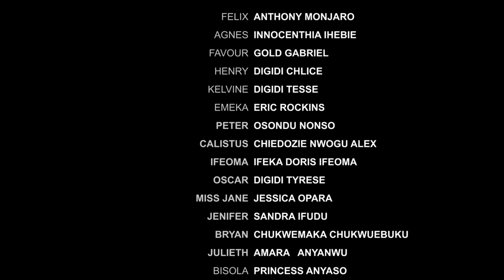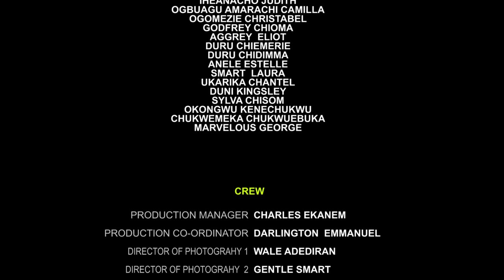FAMILY GAME EPISODE 2